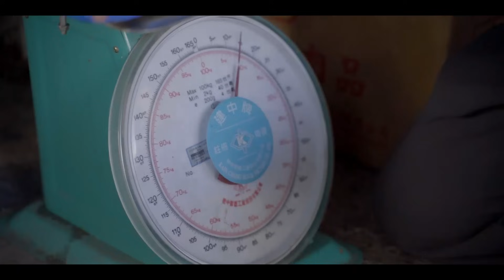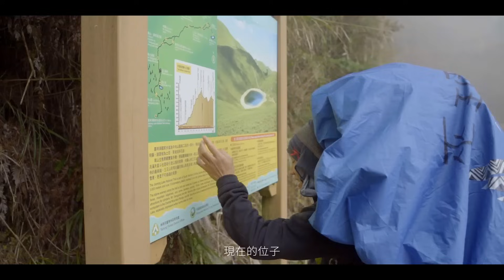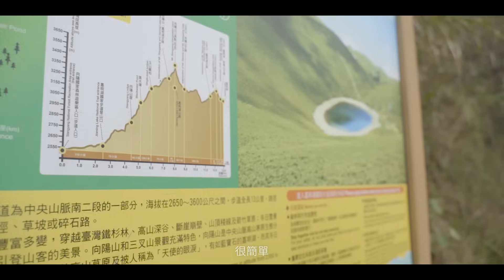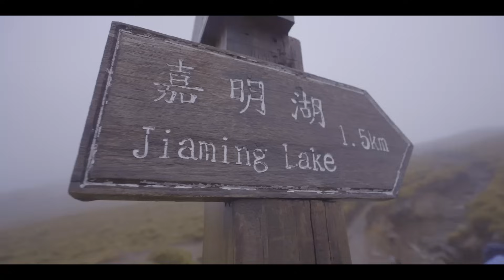::巫瑪芙UMAV//Jan17-19th 2022//The Mountain Porter//Documentary::